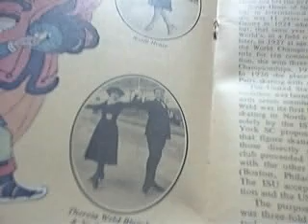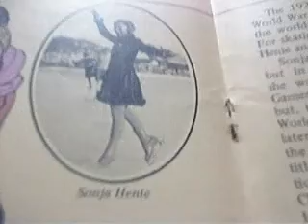1920 Teresa Weld Blanchard (Summer Olympics)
Teresa Weld Blanchard is pulled around the rink as the royalty she was, by US Mens champion John Misha Petkevitch at a fund raiser for the US Memorial Fund.  DIck discusses some footage of her 1920 Olympic performance.  Can you believe there was a time home Video Recorders didn't exist???